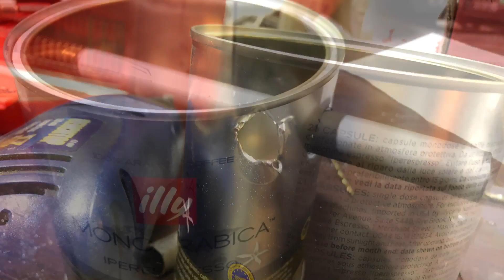How to build your own knock box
How to make a knock box.